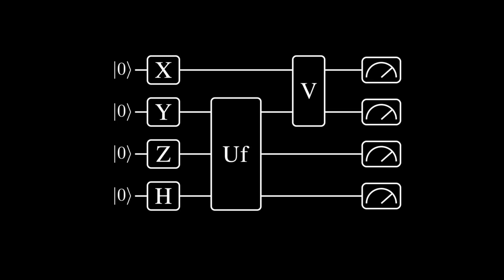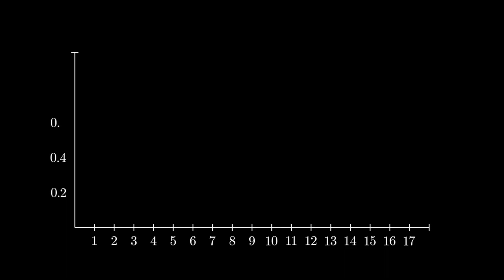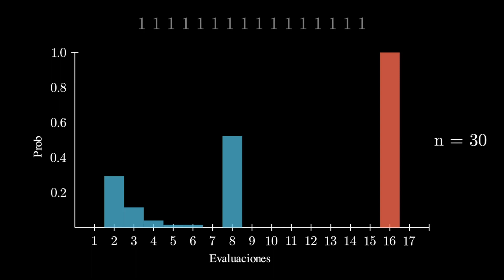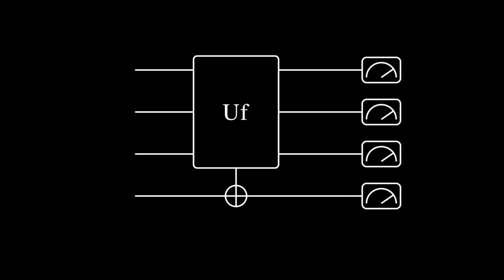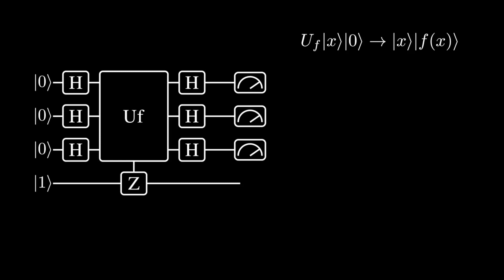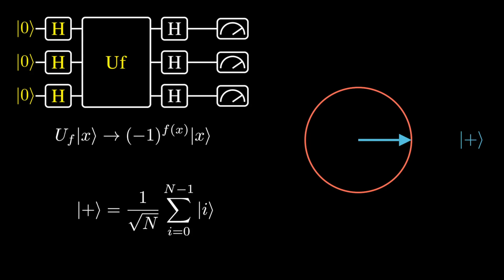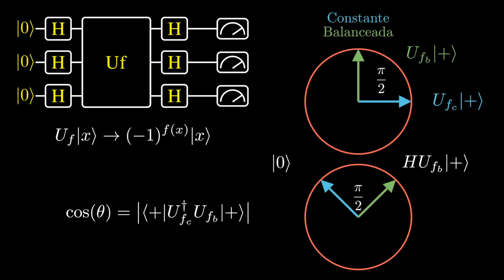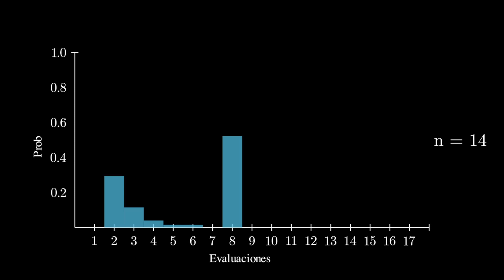El algoritmo de Deutsch–Jozsa - Computación Cuántica visual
El algoritmo de Deutsch-Jozsa fue uno de los primeros en demostrar ventaja cuántica. En el video de hoy mostraremos de forma intuitiva y visual como funciona 🚀
Haremos un acercamiento más práctico y visual para que quede todo perfectamente claro